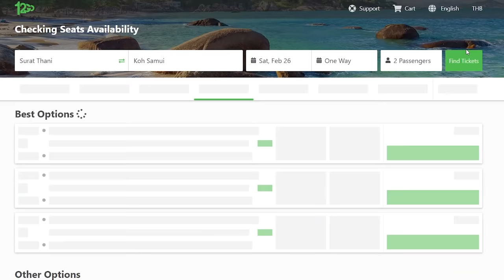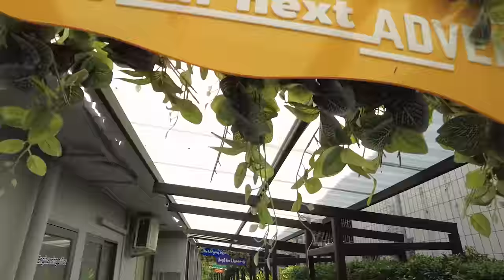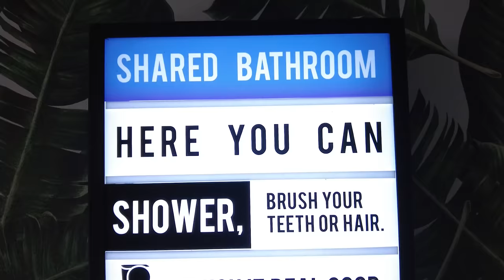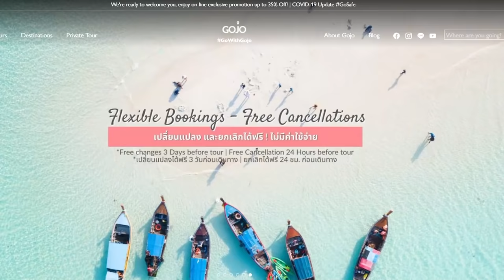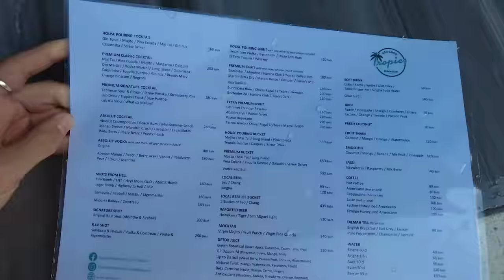BACKPACKING KOH SAMUI 🌴🇹🇭 Hostel Life & Pig Island Trip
Thank you so much Lub D for having us! The accommodation on Koh Samui really is a cut above the rest!

We spent a lot of time in our hostel when we arrived on Koh Samui, sunbathing, sipping cocktails, and finally enjoyed island life! In our first few days, we also went on a trip to Pig Island